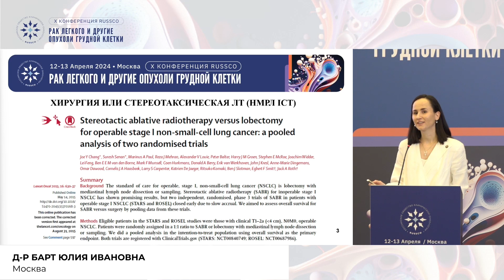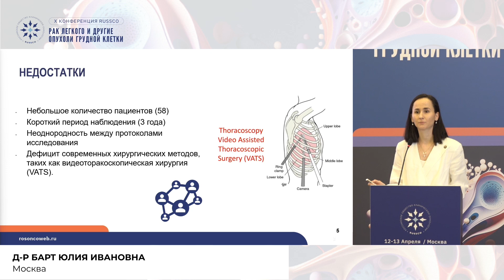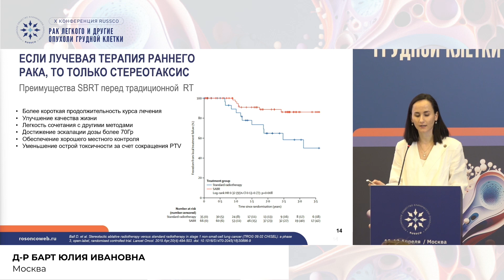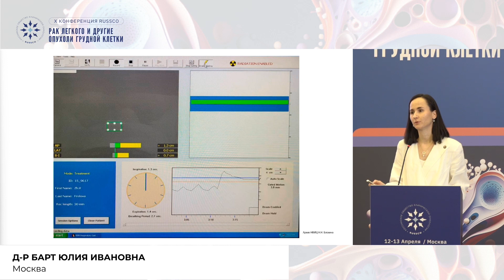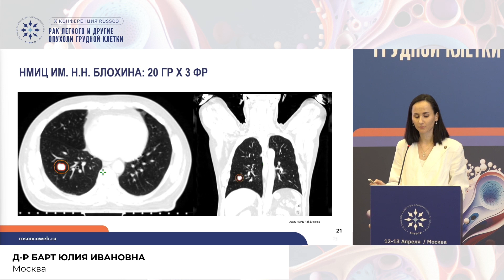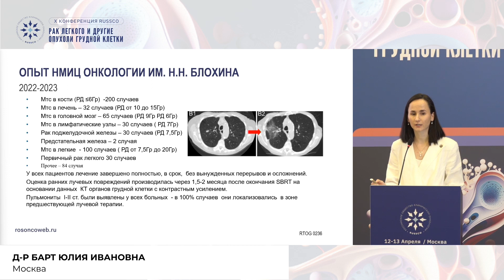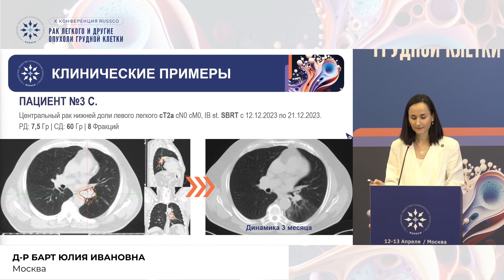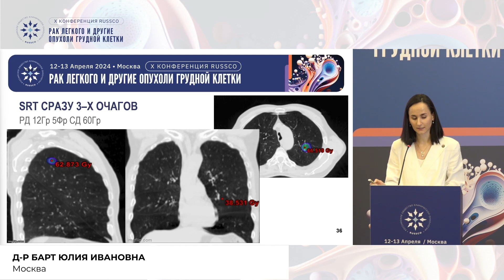SBRT: state of the art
Сессия "Ранний и местно­распространенный НМРЛ":
д-р Барт Юлия Ивановна, Москва
(X Конференция RUSSCO «Рак легкого и другие опухоли грудной клетки», 12-13 апреля 2024, Москва)